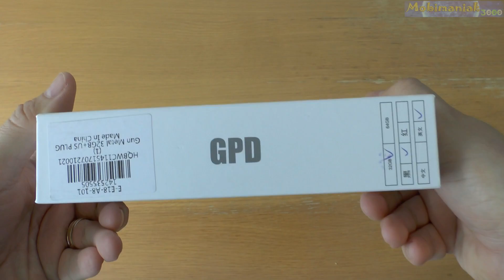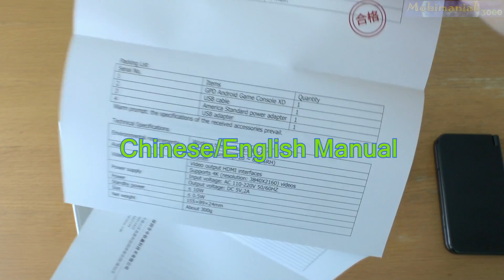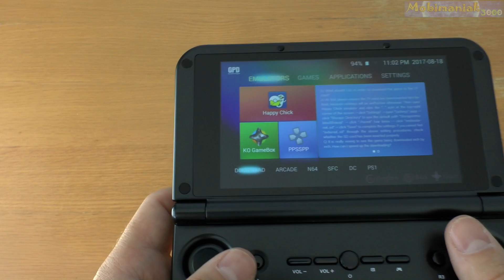5'' GPD XD unboxing World's Smallest Portable Handheld Android Gaming Console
5" GPD XD Unboxing World's Smallest Portable Handheld Android Gaming Console. Game Tablet PC 32GB ROM 2 GB RAM HD IPS Screen Android 4.4 RK3288 Quad Core 600MHz.

Top 101 playable games on 5.5" GPD Win Intel Atom x7 Z8700 Intel

1. THE BEST PRICE FOR THE GPD XD that I found : $131.99 with the coupon: Mobimaniak3000SP02
GPD XD( various prices )

2. GPD POCKET

3. GPD WIN
GPD Win Intel Atom X7-Z8750 (ALUMINIUM CASE)

GPD XD specifications:

• CPU - Rockchip RK3288 Quad-Core （ARM Cortex-A17）ARM structure
• OS System: Android 4.4
• Screen size - Capacitive H-PIS touch screen 5.0 inches resolution：1280×720
• 2GB DDR3-SDRAM , Samsung eMMC PRO 32GB，10nm NAND Flash,
• Built-in 3.8V Capacity :6000mAH, 22.8Wh battery
• Mini HDMI 2.0 , Micro USB 2.0 interface, 3.5mm Stereo Jack, MicoSD Card Slot maximum up to 128GB card expansion
• Wi-Fi - 802.11b/g/n/ac（2.4GHz）
• Sensor - Gravity
• 3 Axis G-sensor
• Camera - N/A
• Bluetooth - N/A
• Video Supported : AVI(H.264, DIVX, XVID, rm, rmvb), MKV(H.264, DIVX, XVID), WMV, MOV, MP4(H.264, MPEG, DIVX, XVID), MPEG, MPG, FLV(H.263, H.264)
• Audio Supported : MP3,WMA,MP2,OGG,AAC,M4A,MA4,FLAC,APE,3GP,WAV
• Picture Supported : JPG, JPEG, GIF, BMP, PNG
• Speaker / MIC : Built-in stereo speakers
• Ebook :  WORD/EXCEL/PDF/TXT/CHM/HTML
• Supported Game Types: PSP/DC/ONS/NGP/NDS/N64/PS1/ARCADE/MAME/GBA/AFC/FC/MD/WSC/GBC/Arcade Games/Android Games/Computer Games, etc
• Software : Youtube/Facebook/Twitter/MSN/QQ/PPTV/Play Store/ Baidu Browser/ Skype/Calculator/Gmail/Google Maps/iReader/Quick Office, etc
• Supported Languages : Afrikaans, Azerbaidzhan, Bahasa Indonesia, Bahasa Melayu, Catalan, Czech, Danish, German, Estonian, English, Spanish, Filipino, French, Croatian, Isizulu, Italian, Swahili, Kurdish, Latvian, Lithuanian,Luxembourgish, Hungarian, Nederlands, Norwegian, Polish, Portuguese, Romanian, Romansh, Slovenian,Slovak, Finnish, Swedish, Vietnamese, Turkish, Greek, Bulgarian, Mongolian, Serbian, Ukrainian, Georgian,Armenian, Hebrew, Arabic, Persian, Amharic, Nepali, Hindi, Sinhalese, Thai, Lao, Cambodia, Korean, Traditional/Simplified Chinese, Japanese
• Power Device Type : AC Adapter, 100-240V , Charging Voltage : DC 5V, 2A
• Package Contents: Tablet PC: 1 , Power Adapter: 1 , USB Cable: 1 , English Manual : 1